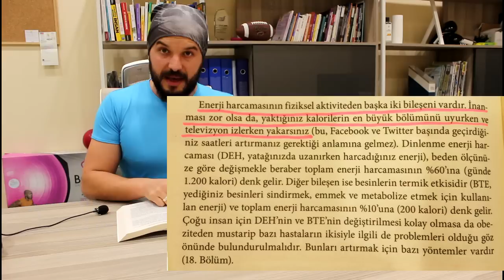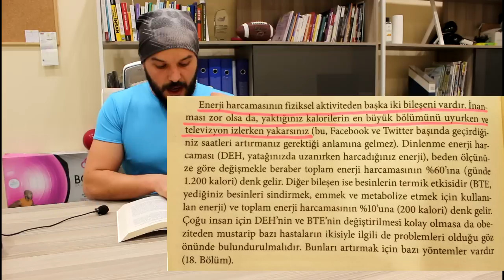Uykuda Kilo Vermenin Sırrı Nedir?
Büyük sırlar, sağlıklı yaşamanın metotları Sağlıklı Hoca kanalında sizlerle olmaya devam ediyor.

Geçen hafta sizlerle bir video paylaşmış ve uykuda nasıl kilo verdiğimi sormuştum. Değerli yorumlarınızın ve mesajlarınızın ardından bu hafta uykuda kilo vermenin sırrını sizlerle paylaştım.

Uykunuzda daha fazla kalori yakmak için izlemenizi tavsiye ederim.

Sağlıkla

Hayatınıza spor, sağlık ve hareket katmak ister misiniz? O halde doğru kanaldasınız.

WEBSİTEM: goo.gl/hNRFCi
TUMBLR goo.gl/1k4KXM